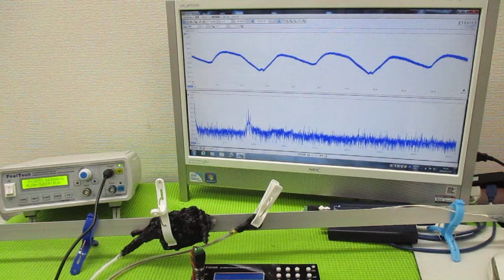オリジナル製品：超音波発振プローブを利用した超音波制御技術